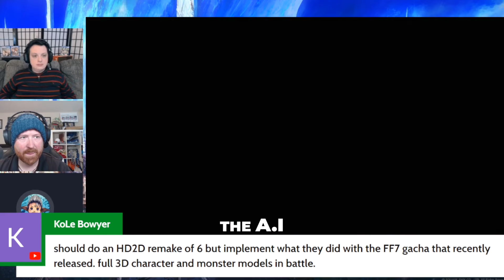Should Final Fantasy 6 Be Remade in 2D HD? | Expert Discussion